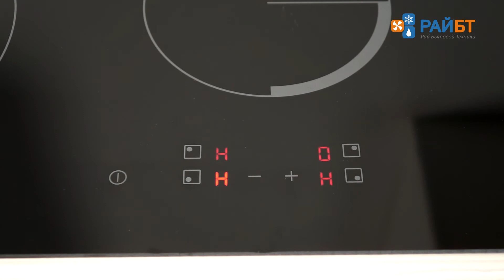Варочная панель Zanussi ZEV 56240 FA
Электрическая панель Zanussi ZEV56240FA - стильное решение для современной кухни. Продуманные элементы управления и цифровые индикаторы. 4 конфорки различного диаметра. Автоматическое отключение. Варочная панель Zanussi ZEV 56240 FA удобная, стильная модель, которая идеально подойдет для Вашей кухни. Подробнее о модели